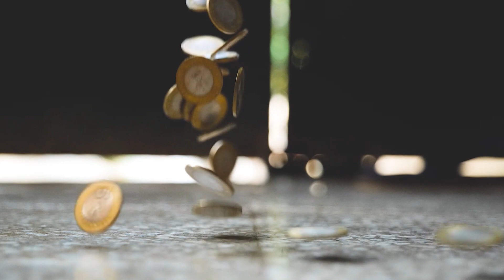ममता बनर्जी नरेंद्र मोदी को नहीं देगी शुभकामना, बाकी सांसदों से क्या किया अपील